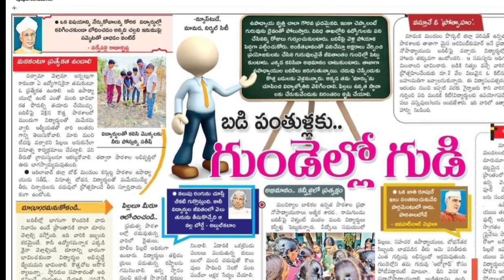TS 6 వ తరగతి సైన్స్ 16 వ యూనిట్ సజీవులు- నిర్జీవులు important points for TS DSC Exam.